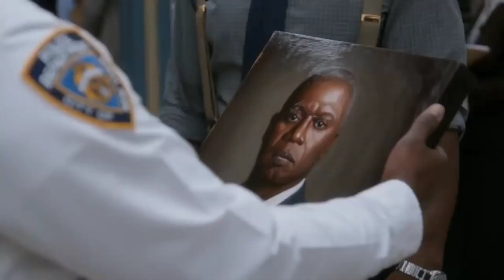8 Minutes Of Captain Holts Funniest Moments